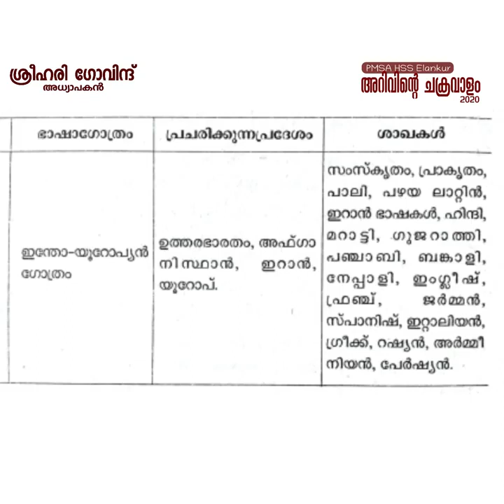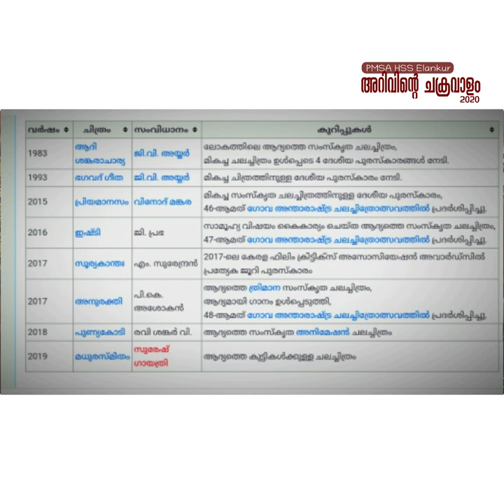സംസ്കൃതത്തെ കുറിച്ച് പഠിക്കാം